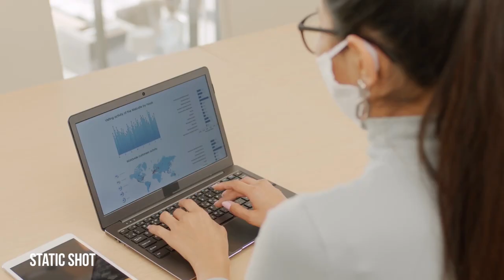Jackie Terry Ultimate Guide to Camera Movements, Shots & Angles everything you need to know.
Chapters:
0:00 Introduction
58.07 Static Shot
3:40- Pan
5:40- Tilt Pan
7:12 The Push In
8:40 The Push Out
10:11 The Tracking Shot
11:44 The Arch Shot
13:10 Introduction to camera angles
13:24 Low angle
14:04 High angle
15:21 Over the head
17:07 Dutch angle shot.
18:01 Eye Level Shot
20:07 Hip Level Shot
21:10 Combine camera movements and shots together.
21:42 Knee Level Shot
23:47 Introduction to shots
23:58 Establishing Shot
25.26 Master Shot
26.28 Wide Shot
27:10 Full Shot
28:28 Medium Full Shot
29:06 Medium Close Up
30:10 High close up
31:29 Extreme close up

Everything you need to know about camera movements, angles & shots is in this one video.